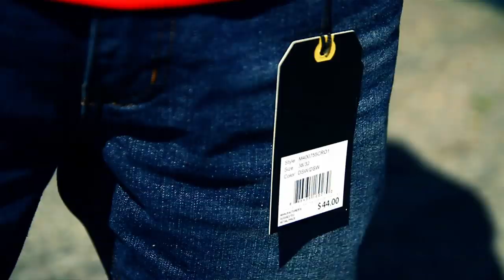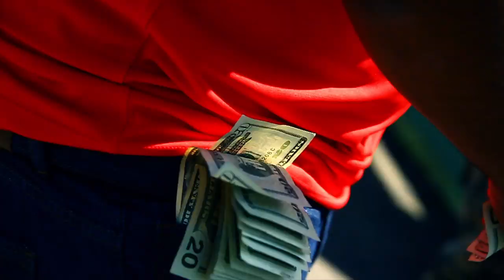Taboo - "Only Real" - Directed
Taboo
"Only Real"
Directed by Jae Synth
Edited by Cobra